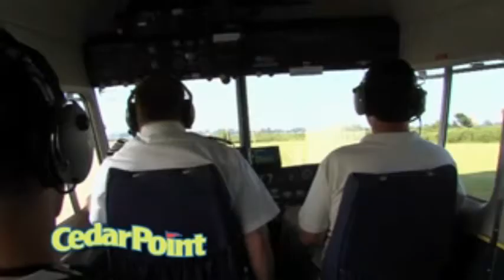Cedar Point View From a Blimp